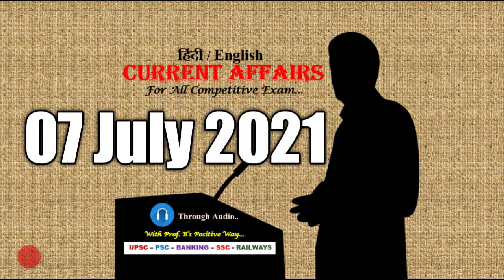7 JULY 2021 CURRENT AFFAIRS